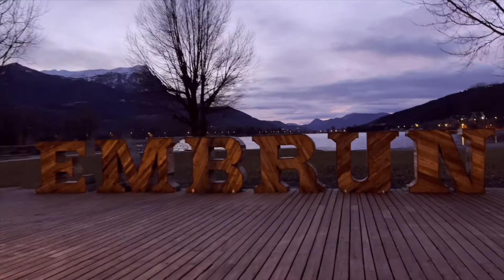Embrun Décembre 2020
Un 25 Décembre éclairé, et un ciel riche en couleur . À Embrun j’y ai vu un sapin  , une crèche, et même des lutins musiciens pour le plus grand plaisir des enfants.
En attendant minuit et l’arrivée du père Noël sur le plan d’eau, la montagne se reflète et fait briller la “bonne etoile” qui fera, je vous le souhaite , finir cette année particulière dans le bonheur et l’espérance .